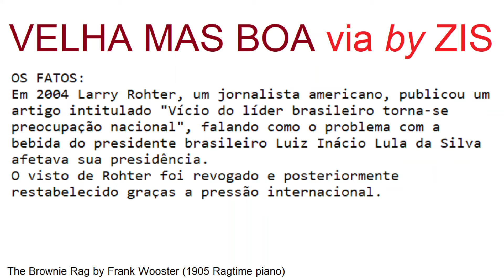VELHA MAS BOA via by ZIS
OS FATOS:
Em 2004 Larry Rohter, um jornalista americano, publicou um artigo intitulado "Vício do líder brasileiro torna-se preocupação nacional", falando como o problema com a bebida do presidente brasileiro Luiz Inácio Lula da Silva afetava sua presidência.
O visto de Rohter foi revogado e posteriormente restabelecido graças a pressão internacional.